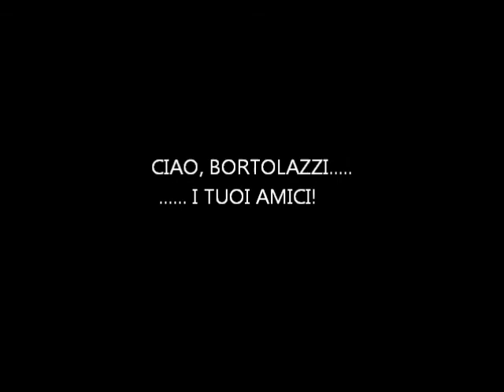Jean Jeaques Bortolazzi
La Casa della Libertà...